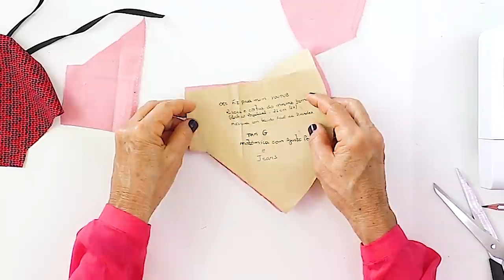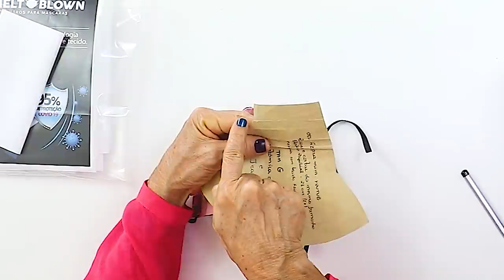MÁSCARA COM OPÇÃO PARA FILTRO COM MOLDES EM PDF PARA BAIXAR - Lu Lampert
Olá meninas e meninos! Hoje vocês vão aprender como fazer a máscara de proteção opção para filtro - L 139. Este modelo de máscara de proteção pode ser feita em 2 camadas de tecido, sendo que a terceira camada é composta por tecido sintético filtrante profissional profissional. Esta máscara é segura e muito confortável para usar e indicada para todas as ocasiões. Você assiste o passo a passo - Lu Lampert e depois é só aproveitar usando uma peça exclusiva feita por você. A dupla camada de tecido de fibra de algodão proporciona uma proteção eficaz, retendo na camada externa pequenas partículas de poeira, líquidos, pólen e outros agentes portadores de microrganismos e a terceira camada filtra vírus e bactérias com eficiência de até 95,8%. De acordo com estudos, a proteção oferecida pela máscara caseira, produzida em tecido de algodão é eficaz quando usada junto com as medidas recomendadas de higiene e distanciamento social.  O uso de máscaras caseiras é um acessório indispensável e recomendado em todo o país e está em acordo com as diretrizes e orientações para produção de máscaras caseiras divulgadas pela OMS e ANVISA.

 Para fazer esta máscara você vai precisar:
- Tecido Tricoline 100% algodão (parte interna)
- Tecido sintético filtrante com eficiência mínima de 95%
- Elástico número 6

Acessórios :
- Tesoura
- Máquina de costura
- fita métrica

00:00 | Inicio
01:28 | Moldes, materiais utilizados e medidas
05:25 | Montagem da máscara - preparação para costura
11:32 | Costurando a máscara
13:38 | Continuidade da montagem da máscara e inserção dos elásticos
15:25 | Acabamento e medidas finais
17:07 | Como colocar o filtro opcional (TNT Melt Bown) e conclusão
19:43 | Vestindo a máscara - Final

- Link para baixar os moldes da Máscara Com Opção Para Filtro

- Playlist MÁSCARAS DE PROTEÇÃO com 139 modelos diferentes para você escolher e fazer.

Sobre Lu Lampert:
Lu Lampert é apaixonada por costura criativa, é responsável pelo conteúdo e produção de cada peça apresentada no canal. Suas videoaulas ajudam milhares de pessoas através da geração de renda no lar, melhoria da qualidade de vida, incentivo às atividades criativas que exercitam o cérebro, melhoram as funções psicomotoras, promovem a integração social e o bem estar do indivíduo.
Clique sobre o “sininho” para ficar por dentro das novidades.